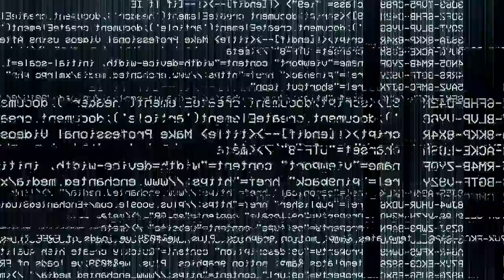WHITE BLOOD KILLED BY UNIVERSAL ARYAN BROTHERHOOD MEMBERS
Today I have a story coming out of the Oklahoma prison system, two men from the 'Universal Aryan Brotherhood' a well-known prison gang is being accused of sending out orders that ended with a man being killed.